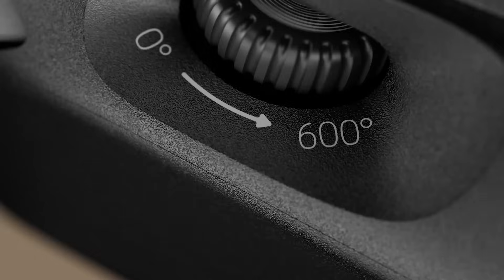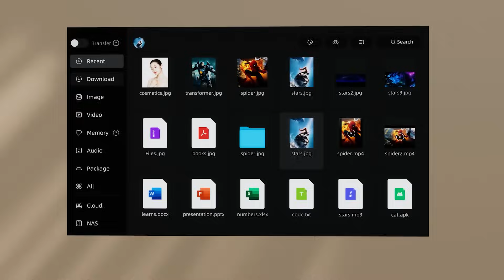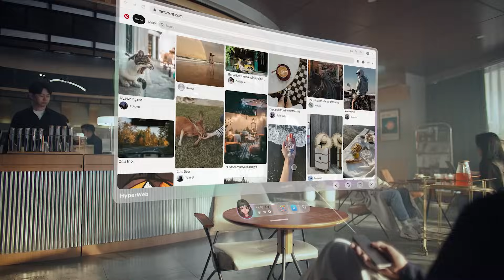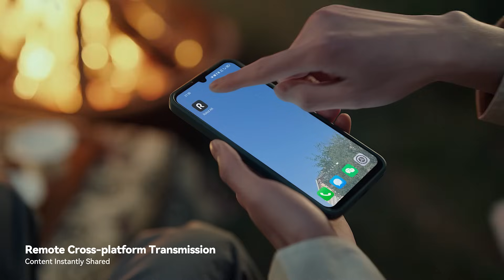Experience Rokid AR Spatial: Real Reactions, Stunning Features, and Immersive Scenes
Join the AR revolution with Rokid AR Spatial:

Real User Reactions: Witness genuine amazement as people experience Rokid AR Spatial for the first time.
Feature Spotlight: Explore the advanced functionalities that set Rokid AR Spatial apart.
Immersive Scenarios: See how Rokid AR Spatial transforms everyday experiences.